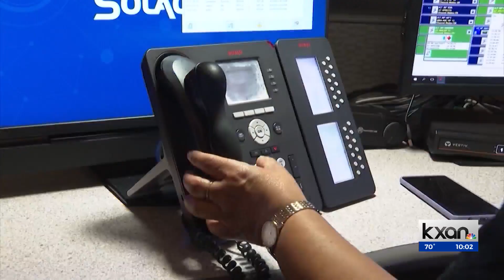Austin street takeovers highlight persistent problem: Staffing shortages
Videos of cars doing donuts on fiery Austin streets are going viral, and city leaders say they don't want it to happen again.
City council members and the mayor say they're speaking with police about how to prepare for-- and respond to-- street takeovers like the ones we saw Saturday night.
KXAN's Tahera Rahman reports the chain of events highlights a longstanding city problem: A 911 staffing shortage.